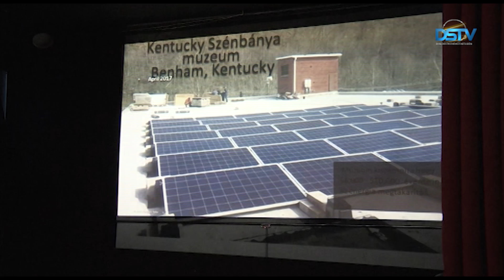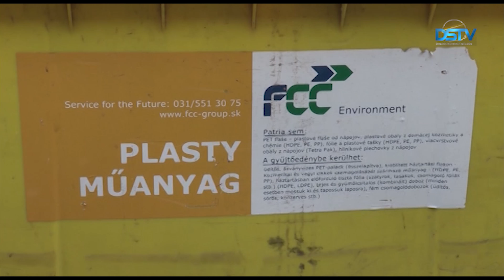A globális felmelegedés az élet minden területére kihat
A globális felmelegedés Földünk egyik legégetőbb problémája. A klímaváltozás helyenként szinte extrém módon befolyásolja mindennapi életünket. Az aszályos időszakok nagy terméskiesést és kárt okoznak a csallóközi mezőgazdaságban is. Ugyanakkor napjainkban egyre nagyobb hangsúlyt kap a tudatos környezetvédelem, amelynek egyik fontos eleme a hulladék szelektálása és újrahasznosítása.